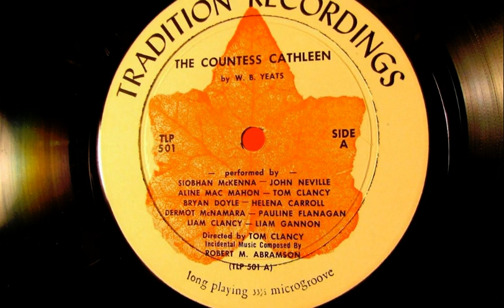The Countess Cathleen part 1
SIOBHAN MCKENNA and JOHN NEVILLE in W.B. Yeats'
COUNTESS CATHLEEN
with Tom Clancy, Liam Gannon, Alina MacMahon, Bryan Doyle, Pauline Flanagan, Liam Clancy, Dermot McNamara, Helena Carroll.

Produced and directed by Tom Clancy